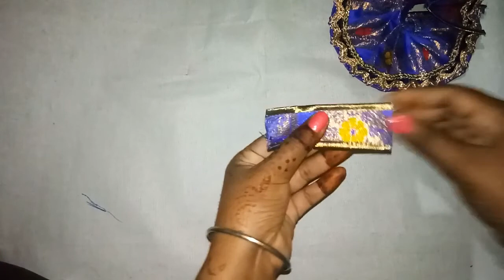2 number Laddu Gopal ki special dress banaye Aasan tarike se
Thakur ji ki dress Aasan tarike se Banaya Laddu Gopal, Bal Gopal,Kanha ji..